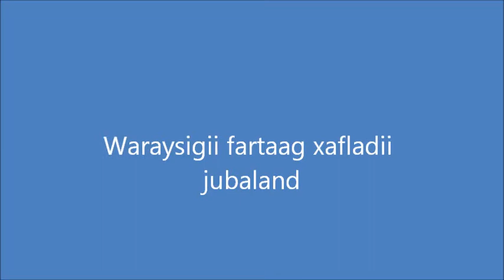FARTAAG XAFLADII SEATTLE WASHINGTON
somali voice tv